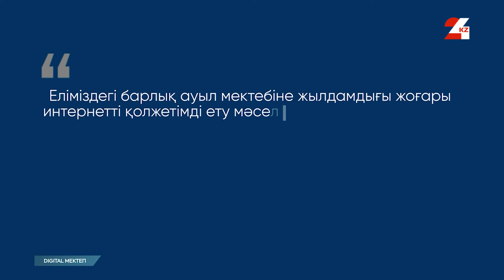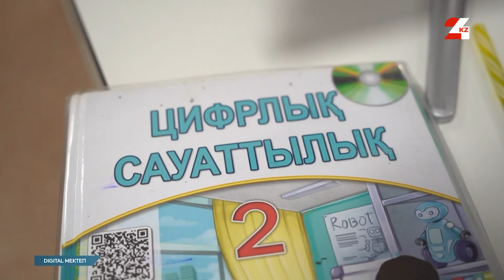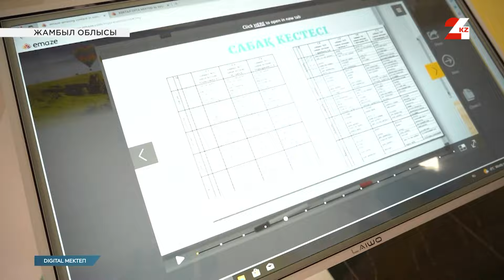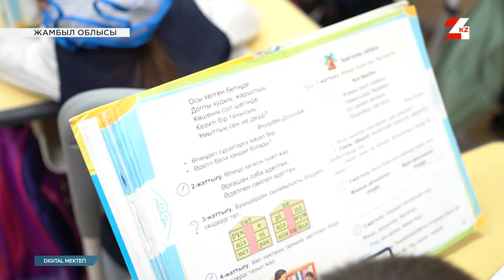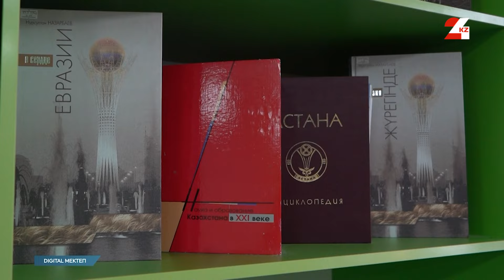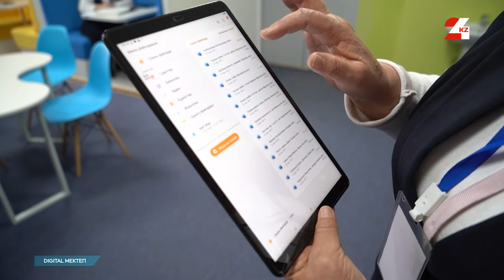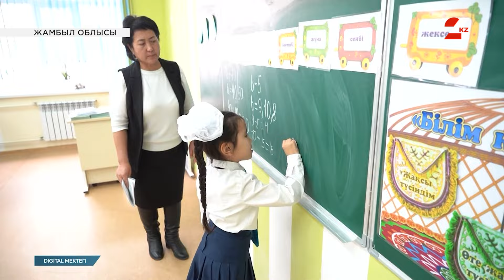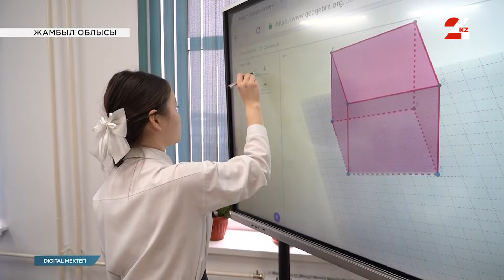Көктал ауылының балалары қандай мектепте білім алып жүр? | Digital мектеп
Көктал ауылының балалары дәл осы мектепте оқиды. Білім ұясы 2022 жылдың желтоқсанында ашылған. Екі ай өткен соң бұл мектепке Мемлекет басшысының өзі келіп, ақ батасын берген. Бүгін біз осы білім ұясының жай-күйімен танысамыз.